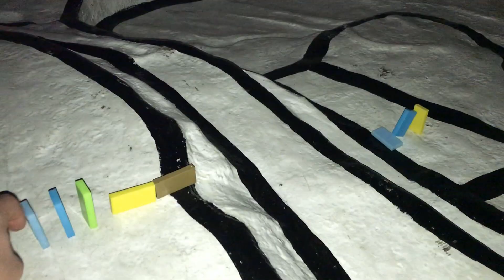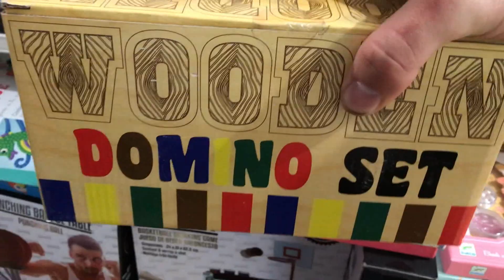Dominoes in Europe (France & Switzerland)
Hello everybody.

A few weeks ago my family and I traveled to Europe for over a week and I made some domino projects there. Here is a compilation of everything I did. Hope you enjoy :)

Janji ft T.R. - August Song